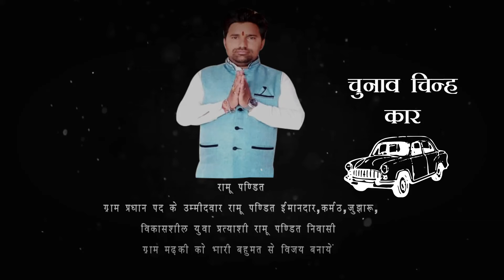ग्राम प्रधान पद के उम्मीदवार युवा प्रत्याशी रामू पण्डित निवासी मढ़की | HBN News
ग्राम प्रधान पद के उम्मीदवार युवा प्रत्याशी रामू पण्डित निवासी मढ़की